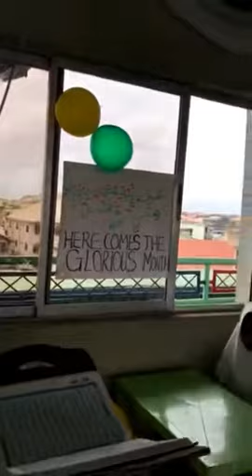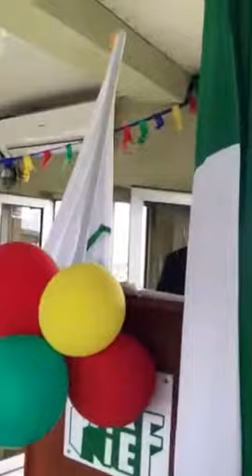FIEF ACADEMY ANNUAL PRE-RAMADHAN LECTURE 1C: 1439H./2018 with Imam Ahmad Ajijolakewu